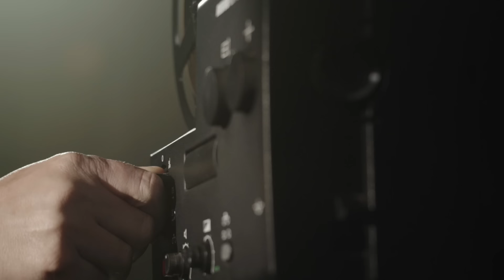CLASSIC - Możesz (Official Video)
CLASSIC - Możesz

Utwór ,, Możesz’’ utrzymany w klimacie sentymentalnym to ballada pokazująca lata przeszłe, wspomnienia młodzieńczej miłości, za którą nasz bohater tęskni .. jest to niespełniona miłość, marzenia o tej jedynej.
Czy udało im się spotkać, ponownie nawiązać relacje?

Zespół CLASSIC powstał w 1992 roku w Iłowie. W pierwszym roku grupa występowała w składzie: Robert Klatt, Jacek Ambroziak i Waldemar Kiełbasiński.

W 1993 roku Waldka Kiełbasińskiego zastąpił Mariusz Winnicki. Zespół w swoim regionie od samego początku zyskał duże grono wielbicieli.

Tekst:

Możesz tego pewna być
Możesz cała sobą w tej miłości tkwić
Wierz mi ja mam dla nas plan
Wierz mi odpowiada mi miłości stan

Refren:
Kiedy będziesz gdzieś daleko
Gdy daleko będziesz gdzieś
To co czuje dziś do ciebie
Będę karmił się
Gdyby było godzin tysiąc
Które dzielą serca dwa
Żadna siła na tym świecie
Nie zatrzyma nas

Chciałbym tak jak chyba nikt
Mocno tulić ciebie, spełniać twoje sny
Widzę, że tego chcesz co ja
Razem dziś możemy zdobyć cały świat

Refren:
Będę karmił się
Nie zatrzyma nas

Refren:
Będę karmił się
Nie zatrzyma nas

Możesz …